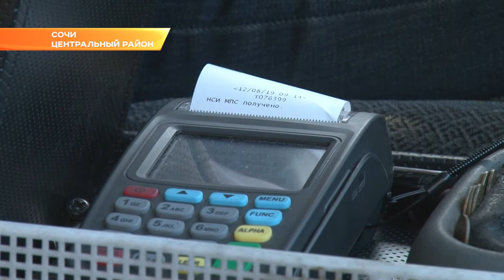Процесс перехода на безналичную оплату в Сочи идёт медленно. Новости Сочи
Терминалы есть, но воспользоваться ими можно редко.  Система безналичной оплаты проезда в общественном транспорте должны была заработать в Сочи 1 мая. Однако до сих пор не во всех автобусах можно воспользоваться карточкой. Почему так происходит, на встрече с руководителями автотранспортных предприятий выяснял глава города Анатолий Пахомов.